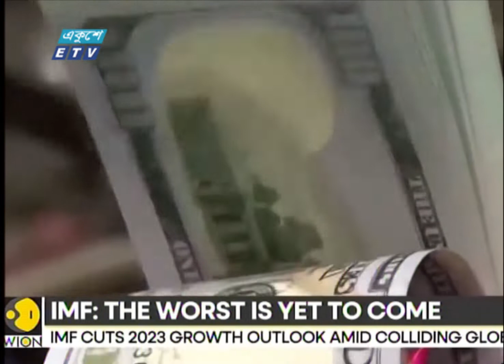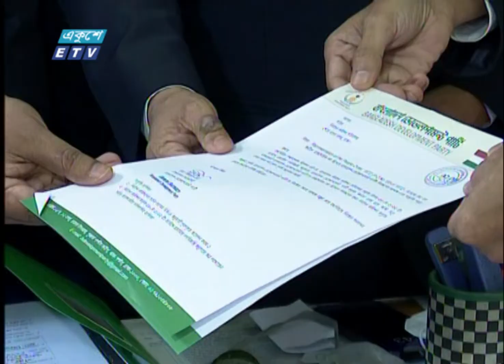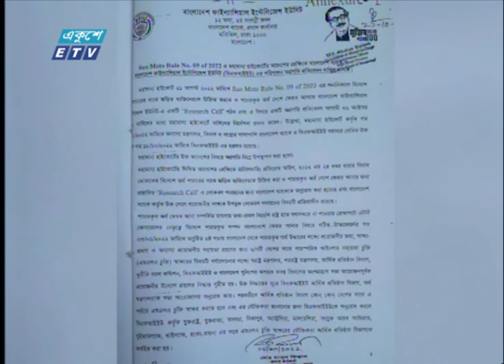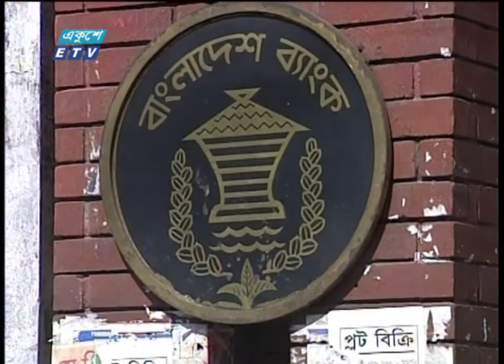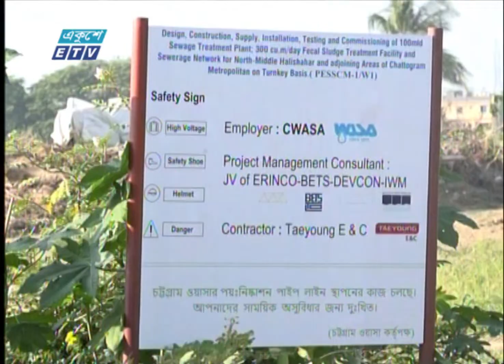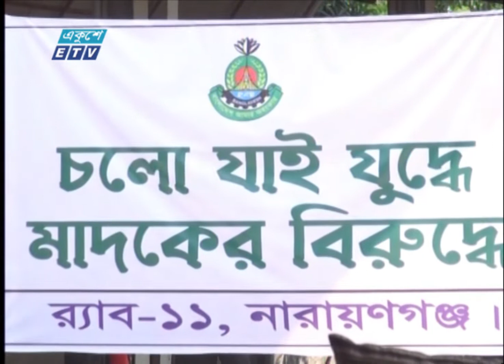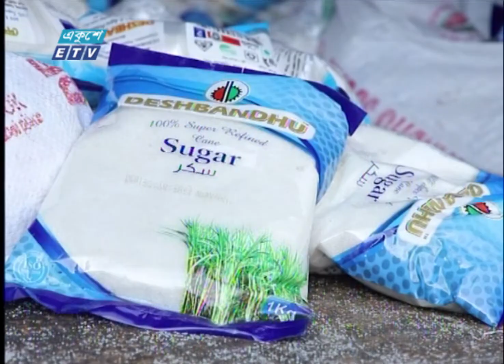11 PM News || রাত ১১টার সংবাদ || 26 October 2022 || ETV News